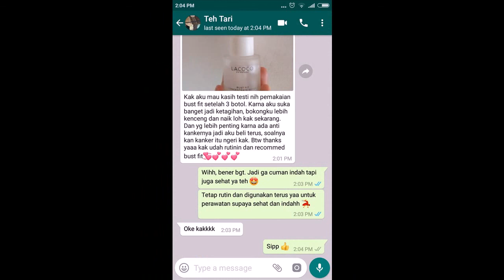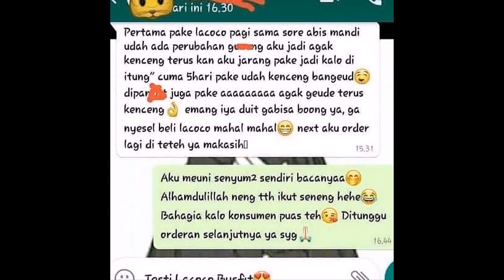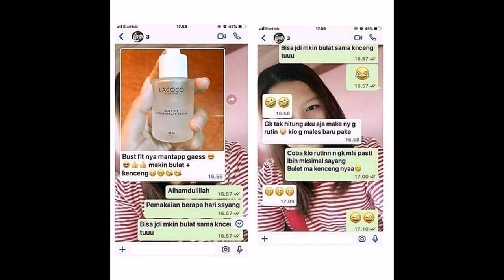harga Lacoco bust fit nasa 2020 | Busfit Nasa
harga Lacoco bust fit nasa 2020 | Busfit Nasa adalah 250.000